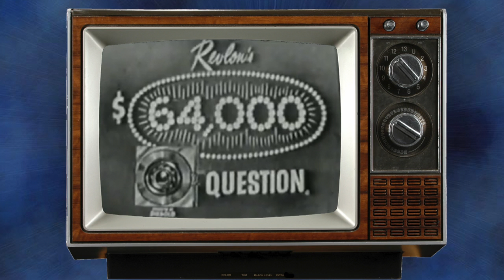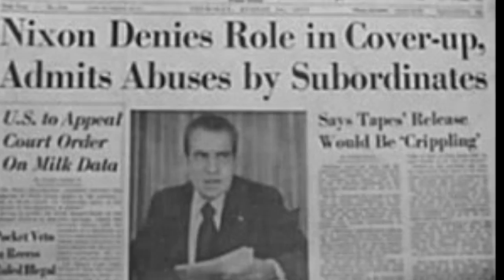I Saw It On T.V. - John Fogerty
John Fogerty - I Saw It On T.V.